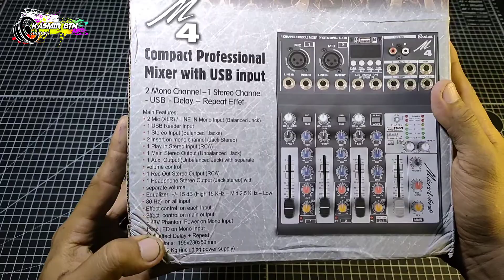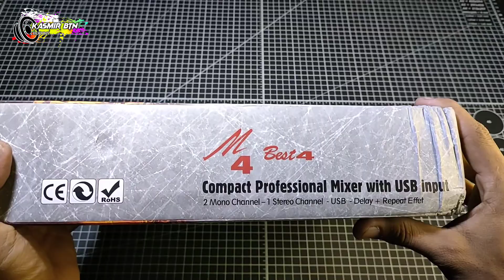Mixer murah suara best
mixer best 4